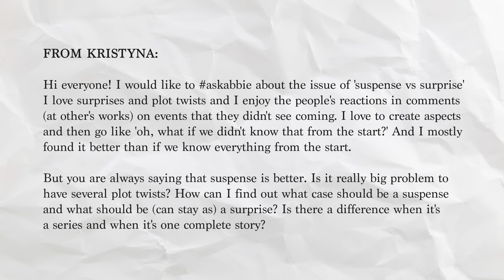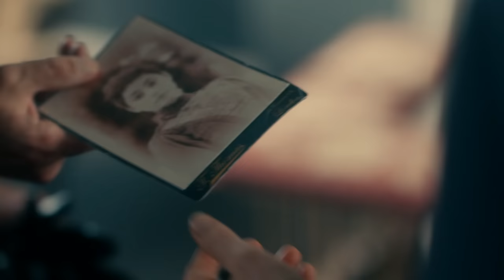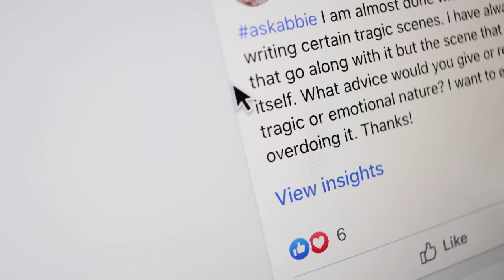"Which is better: SUSPENSE or PLOT TWISTS?"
Want to ask me a question? Hit the "JOIN" button!

Welcome back to AskAbbie​, where I answer YOUR writing questions and help you make your story matter! Today I'm answering a good question about suspense vs surprise – which is better? Are there benefits to both? And if so, how do you incorporate suspense AND plot twists into your story? That's what I'm sharing in this video.

Today's video is the start of something different: weekly episodes of Ask Abbie, here on my channel! I'm so excited, because this means MORE content for you. In addition to WritersLife Wednesdays, I will also be posting a new Ask Abbie video each week, randomly answering one question in greater depth.